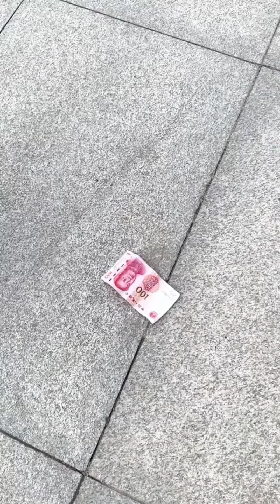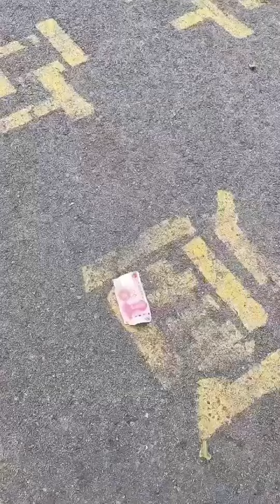小米宝真是太懂事了！给奶奶夹肉吃，太会照顾爷爷奶奶了！Cute baby#Cute#呆萌小米宝#聪明宝宝#萌娃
本频道制作的所有作品都经过严格审核，确保对儿童绝对安全。